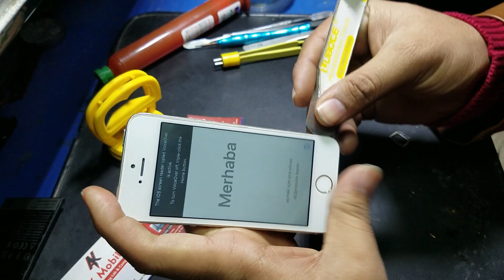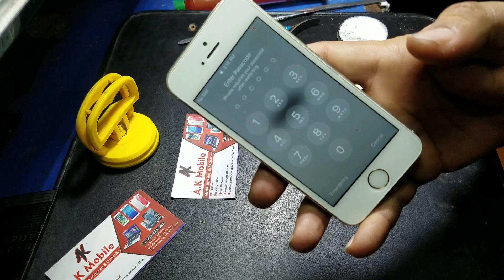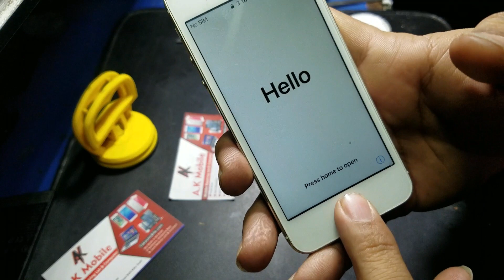iphone 5s home button not working | iphone 5s home button solution | iphone home button jumper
In this video we gona show you how to repair iphone 5s home button or how to make a jumper.
If any body want this type of repairing cousre contact at the given number.
In this video following issues are discussed.
iphone 5s home button not working fi,
iphone 5s touch id not working,
iphone 5s home button with touch id,
iphone 5s home button not working after screen replacement,